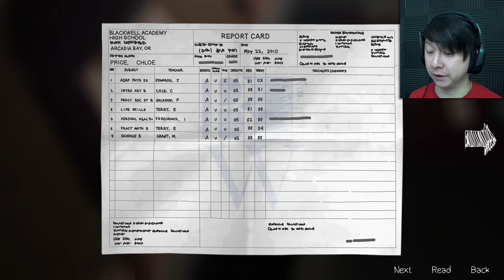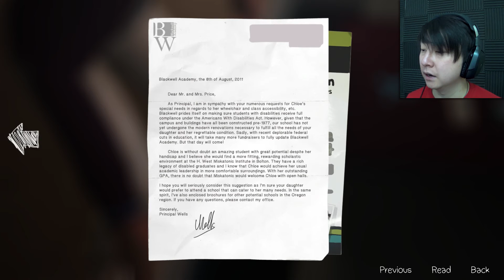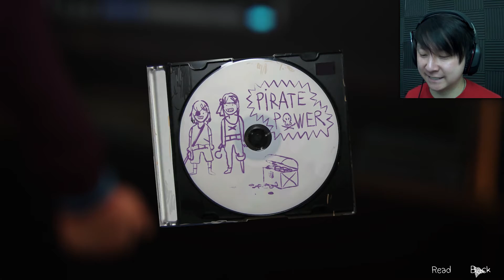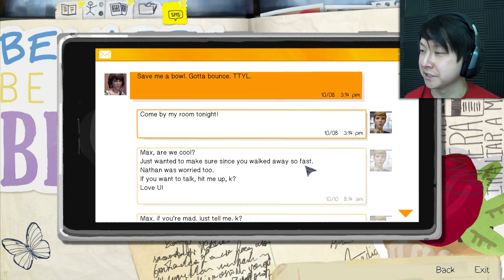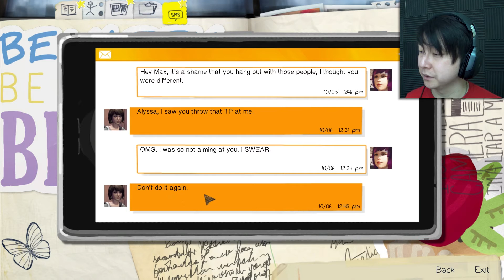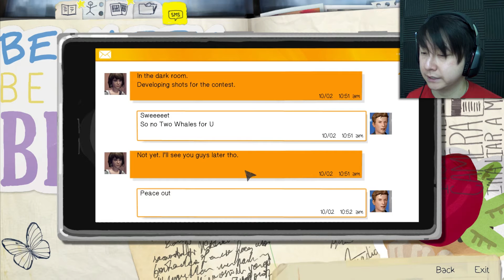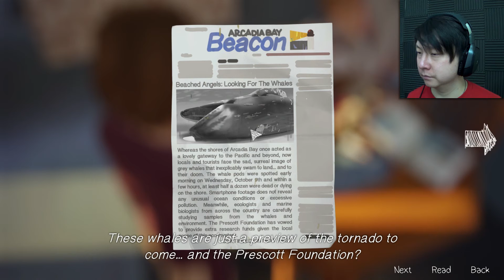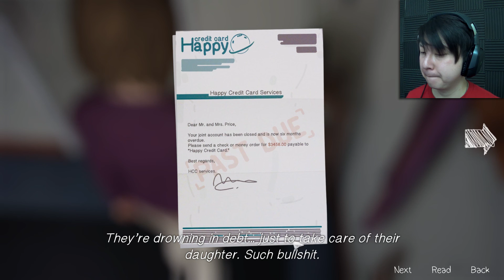CHOICES HAVE CONSEQUENCES | Life is Strange - Episode 4 | #1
Life is Strange when you're from another reality.

Thanks to the very awesome team over at Square Enix for hooking me up with a copy of this game!